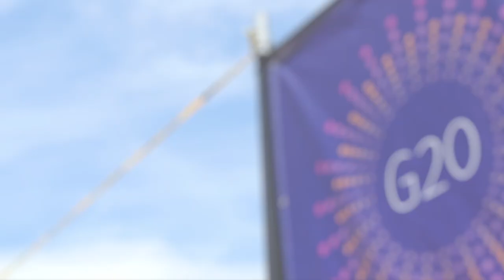Why the G20 summit is important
As China prepares to host the G20 summit we look at what it is and why it matters to the markets. The first summit was held in 1999 in Germany – The G20's mandate? To promote growth and economic development across the globe.

This year it is being held in China on 4/5 September, but in a climate of economic uncertainty and sluggish global growth, analysts say it could be short on economic policy.